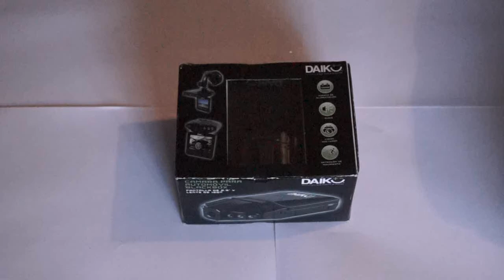Unboxing Daiku CL-073DV-Q